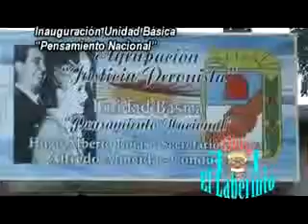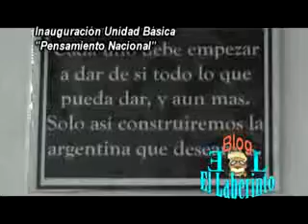UNIDAD BÁSICA PENSAMIENTO NACIONAL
El viernes 1° de Octubre de 2010 se inauguró la Unidad Básica "PENSAMIENTO NACIONAL" en Ituzaingó, cuyo secretario general es el Concejal por el FPV ituzaingüense Dr. Hugo Rojas y la conducción le corresponde al actual Secretario de Gobierno del Municipio, Alfredo Almeida.
En este video tenemos el momento previo a la inauguración con entrevistas al Dr. Hugo Rojas (Secretario de la Unidad Básica); Dr. Gustavo Rojas (Subsecretario de Seguridad de Ituzaingó), Claudio Roitman (Director de Seguridad Urbana), Contador Marcelo Nadal (Presidente del Honorable Concejo Deliberante) y Alfredo Almeida (Secretario de Gobierno).